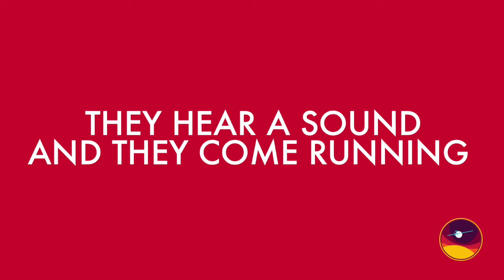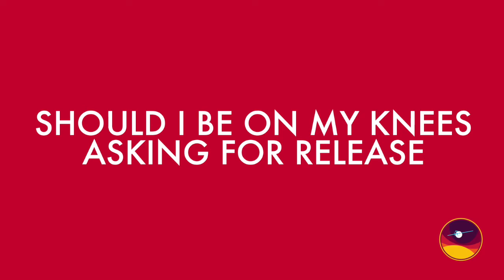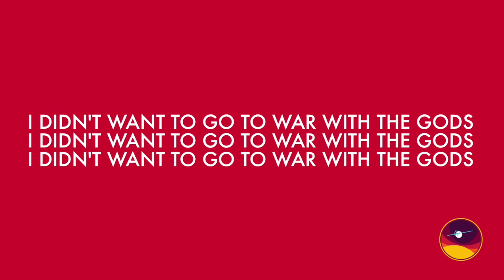Cheats - Machine Jr. (Lyric Video)